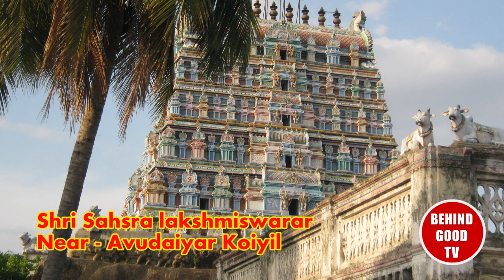27-நட்சத்திரக்காரர்களும் வணங்கவேண்டிய- தெய்வங்கள்- திருத்தலங்கள். | Behindgood TV Vision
Jenmanatchathiram # Startemples
27-நட்சத்திரக்காரர்களும் வணங்கவேண்டிய
 தெய்வங்கள் ...  திருத்தலங்கள். வழங்குகிறார் திருமதி ராஜேஸ்வரி